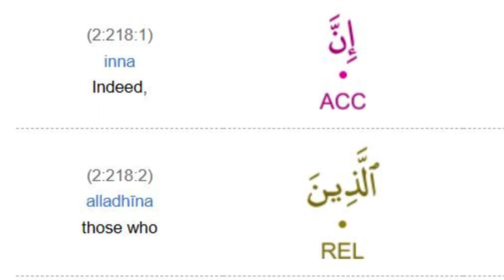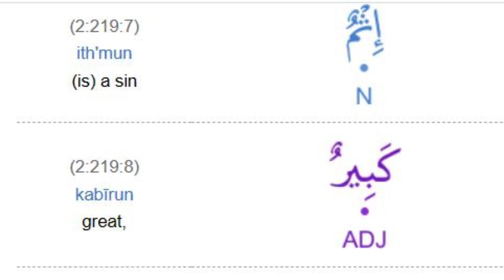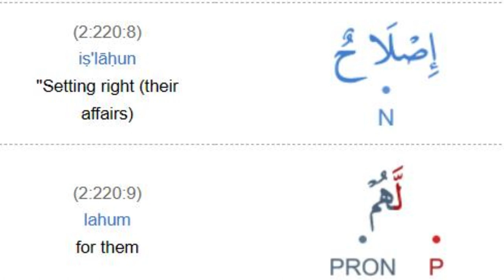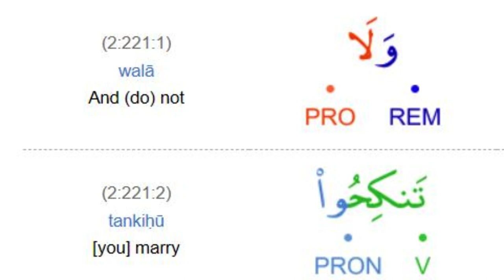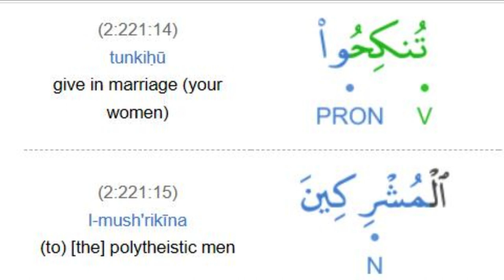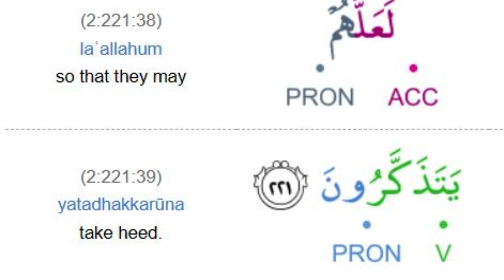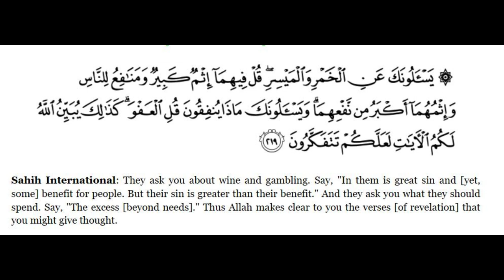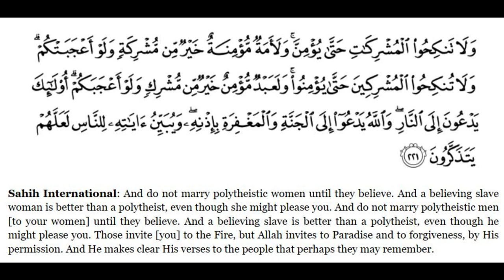English Session Translation Surah Al Baqarah Verse 218-221 By Dr Zeba Waqar